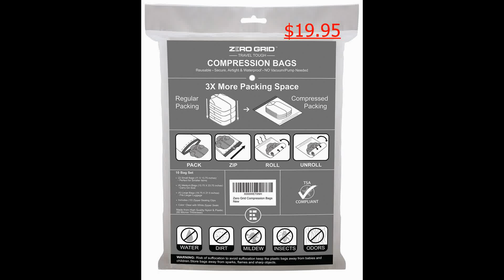Zero Grid Travel Toiletry Bag 2 in 1 Dopp Kit &amp; Organizer Case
3X STORAGE CAPACITY: Zero Grid compression bags remove excess air from your garments by hand-rolling air out through a one-way pressure valve providing up to 3X more packing space. NO vacuum required - Just PACK, ZIP and ROLL. Increase storage space in your suitcase, luggage or closet. 10 Bag Set includes 2 Small, 4 Medium, &amp; 4 Large, accommodating all your home storage and travel packing needs. PERFECT FOR TRAVEL: Designed for use at home or on the go - easily fits into any suitcase, carry on bag, backpack, duffle bag, or daypack. Bags store shirts, pants, sweaters, coats, jackets, &amp; seasonal items - Even blankets and pillows now pack flat! Maximize your packing space while traveling, backpacking, hiking, or camping - bags are transparent (TSA Approved &amp; Compliant) also making contents easier to identify. PROTECT YOUR ITEMS: Water-tight &amp; Airtight bags Safeguard your items from mold, moisture, mildew, dirt, bugs, and bacteria. Reinforced Secure-lock system with Zip Clips ensures bags will NOT leak - Ideal for separating dirty from clean laundry. Seal keeps items Dry and odor free. Built Travel-tough to protect your items in any environment. HIGH QUALITY &amp; REUSABLE: Made from High Quality Nylon (80 Micron Thickness), our Space saver bags are thin and ultra lightweight, but still offer Extreme Strength and Durability. Great for long term storage and maximizing packing space for travel. Double zippers and sealing clips ensure a secure seal for optimal compression every time. SAVE UP TO 25% - Buying 2, 3 or 4? - SEE DISCOUNT DETAILS BELOW + 100% LIFETIME MONEY-BACK GUARANTEE - If for any reason you're unsatisfied with the quality of our product, you may return it at any time for a full refund of the purchase price - No questions asked. Makes a Great Gift.